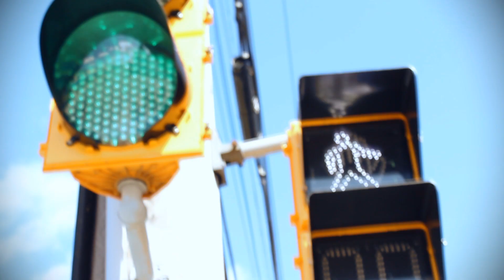Early Childhood Education at NSCECE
Nova Scotia College of Early Childhood Education, Halifax NS